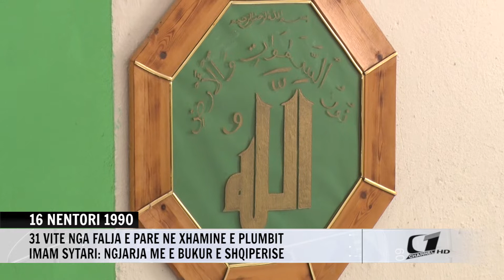16 NENTORI 1990, 31 VITE NGA FALJA E PARE NE XHAMIN E PLUMBIT